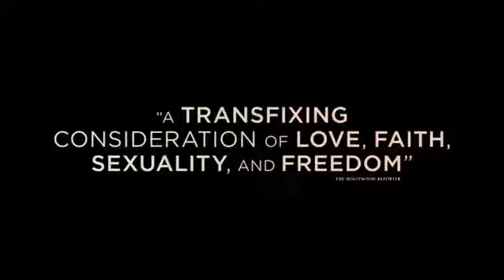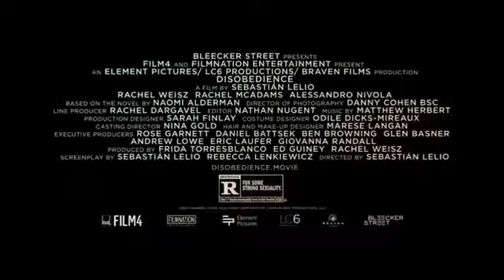Best Lesbian movie - DISOBEDIENCE 2017 Trailer